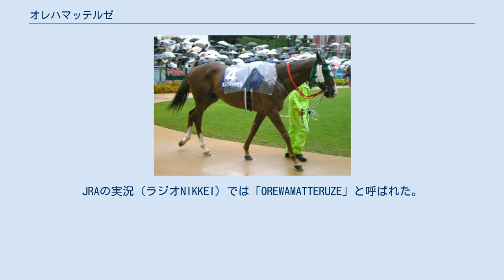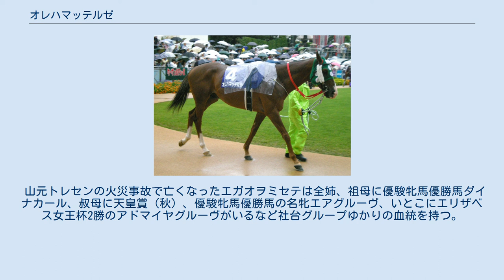オレハマッテルゼ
オレハマッテルゼは日本の元競走馬。
2006年に高松宮記念で優勝した。
馬名は石原裕次郎主演の映画『俺は待ってるぜ』が由来だが、「俺、はまってるぜ（嵌まってるぜ）」とも読め、命名者であり馬主の小田切有一も二通りの読みの可能性を認めている。
英語表記は「OREWA MATTERUZE」である。
JRAの実況（ラジオNIKKEI）では「OREWAMATTERUZE」と呼ばれた。
 2003年5月25日の3歳未勝利戦（中京芝2000m）でデビュー。
岩田康誠を背に2番人気に推されたものの、13頭中11着に敗れる。
4戦目となる7月19日の未勝利戦（小倉芝2000m）で、武豊を背に初白星を挙げた。
 2005年の5月にオープンへ昇級すると、中1週で京王杯スプリングカップに挑む。
これが重賞初出走であったが2着と健闘した。
続いて安田記念でGI初出走を果たしたが、このレースは11着に敗れた。
それから休養を経て、11月にキャピタルステークスへ出走、これに勝利してオープン初勝利を飾った。
 2006年の東京新聞杯で、京王杯スプリングカップなどで騎乗した柴田善臣とのコンビが復活する。
しかし東京新聞杯は2着、次の阪急杯は3着と勝ち切れない結果が続いた。
そこで「距離が短い方がいい」と考えた柴田は、1200mの高松宮記念への出走を進言、これが馬主の意図とも一致したため出走が決定し、そして見事に勝利を収めた。
同馬のGI勝ちは、調教師の音無秀孝にとって初、馬主の小田切有一にとっては21年ぶり、騎手の柴田にとっては6年ぶりのGI勝ちであり、陣営にとっては格別の勝利となった。
 その後、前年と同じく安田記念を目指すこととなり、トライアルとしてやはり前年と同じく京王杯スプリングカップに出走する。
GI馬ゆえに59kgの斤量を背負うが、見事に逃げ切り勝ちを果たした。
そして迎えた安田記念は1番人気、しかし、3コーナーで他馬と接触したのが影響したためか、この年も10着に敗れた。
それからまた休養を経て、10月には春のスプリント王の立場で、秋のスプリント王決定戦であるスプリンターズステークスに挑む。
しかし、休養明けであるにも関わらず、馬体重は安田記念からマイナス12kg。
レースでも直線で伸びを欠き、9着に敗れる。
その後もスワンステークス5着、阪神カップ14着と精彩を欠くレースが続いた。
 2007年は初のダート戦となるフェブラリーステークスから始動したが、最下位16着に敗れた。
続いて、連覇を狙って高松宮記念に出走。
しかし5着に敗れた。
さらには京王杯スプリングカップでは3着と、こちらも連覇をすることはできなかった。
さらに続いての安田記念では最下位18着に敗れた。
 夏の間は休養し、セントウルステークスから始動。
鞍上に武豊を迎えてのレースだったが11着に敗れる。
続いて第41回スプリンターズステークスに出走。
鞍上は2度目の騎乗となる蛯名正義騎手に乗り替わってのレースとなったが14着に大敗した。
次走は富士ステークスに出走。
スタートから逃げる形で直線を迎えるものの、粘りきれず9着に敗れた。
結局このレースが最後となり、11月12日に引退が発表され、11月14日付でJRA競走馬登録を抹消されることになった。
 2008年から北海道浦河町のイーストスタッドにて種牡馬になった。
 初年度産駒のハナズゴールが2012年にチューリップ賞で初の重賞制覇を遂げるなど、産駒が活躍し始めた矢先、2013年10月30日に重度の腰萎症のため死亡した。
 山元トレセンの火災事故で亡くなったエガオヲミセテは全姉、祖母に優駿牝馬優勝馬ダイナカール、叔母に天皇賞（秋）、優駿牝馬優勝馬の名牝エアグルーヴ、いとこにエリザベス女王杯2勝のアドマイヤグルーヴがいるなど社台グループゆかりの血統を持つ。